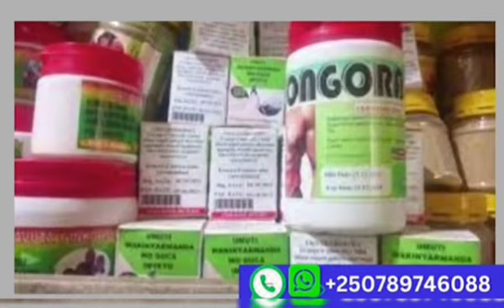Video:Perezida Idriss Debby Ashotoye RDF Aha Congo Ingabo 2000 Zo Kwirukana M23 Mpaka Mu Rwanda